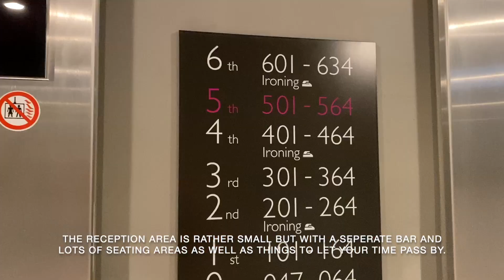Moxy Hamburg City | Standard Room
Eine Nacht in Hamburg und das möglichst in zentraler Lage zu einem guten Preis? Dann ist das Moxy Hamburg City vielleicht das passende Hotel für euch. Die Preise sind gut, das Hotel liegt in der Nähe des Hauptbahnhofes und ist gut an den ÖPNV angebunden. Kann das Hotel so überzeugen?

Want to spend a night in Hamburg, preferably in the city centre, at a great price? Moxy Hamburg City might be the hotel for you. The prices are good, the hotel is close to the Central Station and has good public transport links. Does this hotel appeal to you?

DETAILS/AVIAMAX HOTEL CHECK:

Moxy Hamburg City
Length of stay: 1 night
Date of stay: July 2023
Rate: Marriott Bonvoy Members Rate